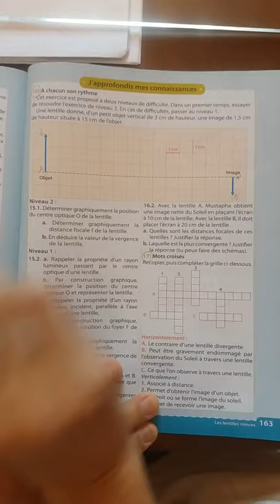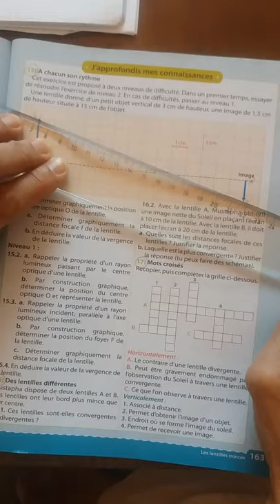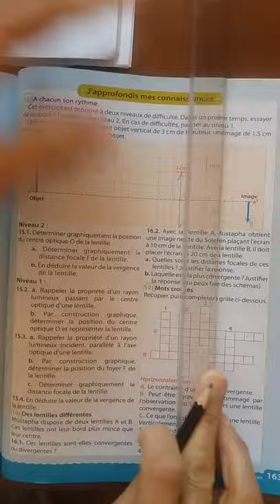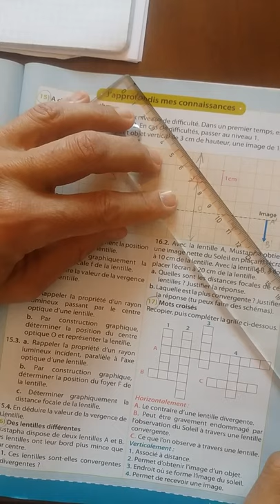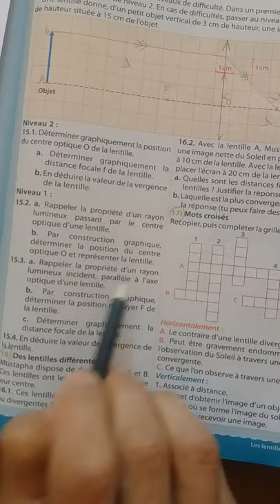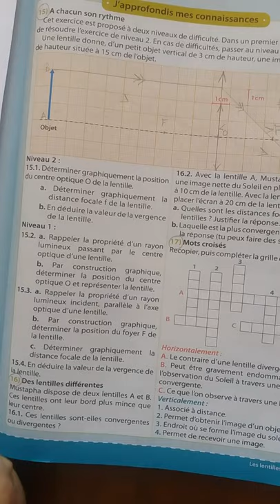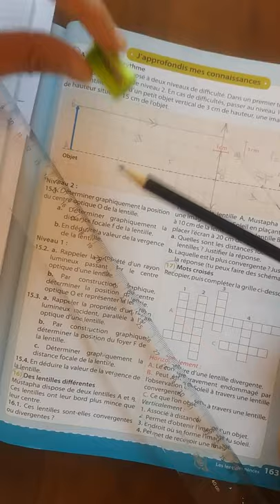Méthode pour trouver la position de la lentille et le foyer image sur l'axe optique ....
Dans cette exercice par une méthode geométrique on trouve la position de la lentille.